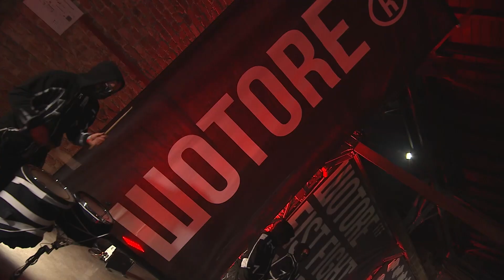Bartosz "Ufol" Kwiatkowski vs. Michał Więcławski | WOTORE 4 fight | WOTORE 5 - 29 kwietnia, Gdańsk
SuperFight WOTORE 4 Bartosz "Ufol" Kwiatkowski vs. Michał Więcławski. Ufol zawalczy w turnieju WOTORE 5 - 29 kwietnia w Gdańskim Teatrze Szekspirowskim.